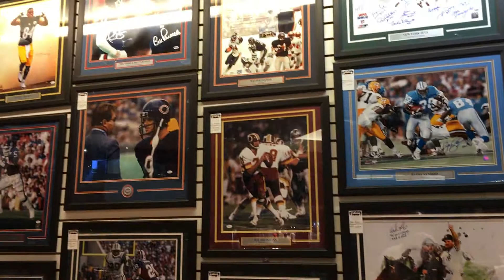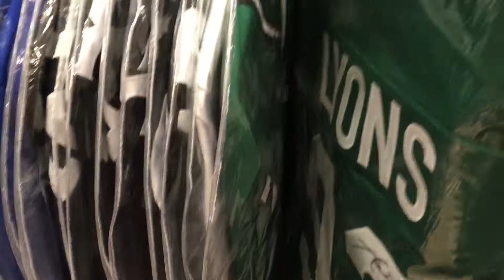Palisades mall football everything store